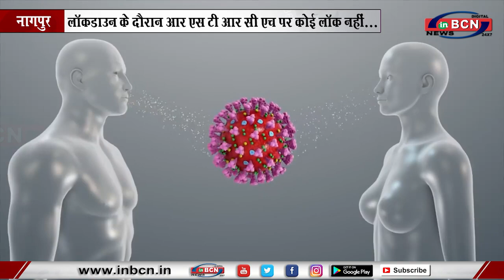lockdown के दौरान आर एस टी आर सी एच पर कोई लॉक नहीं... INBCN NEWS